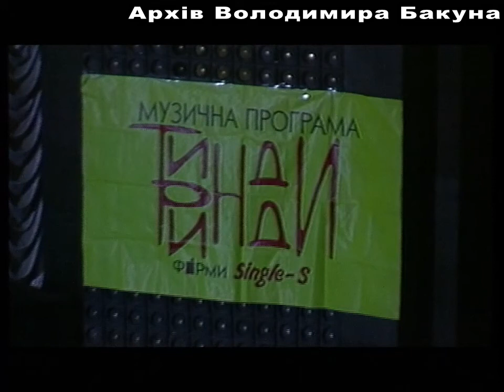Программа "В.В. снова в Киеве. Часть 2". 1996 год. Концерт и интервью.